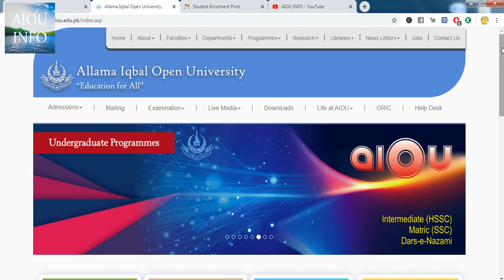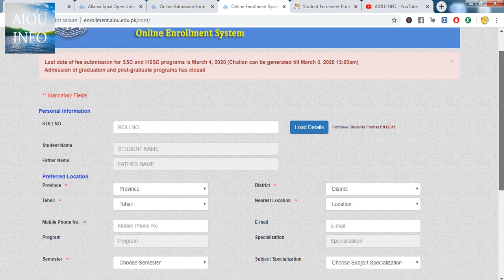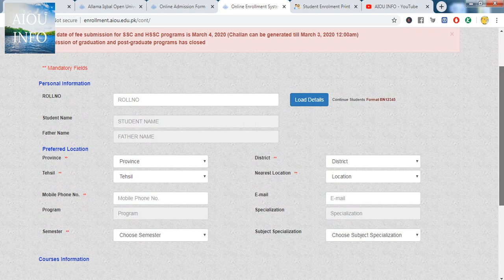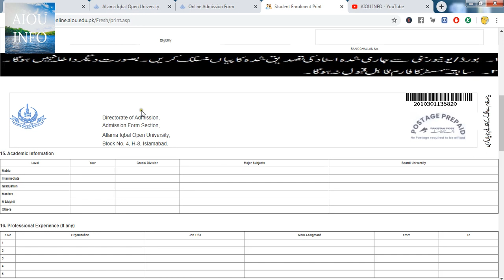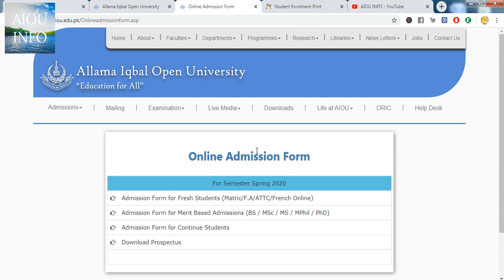Allama iqbal open university admission New process 2020 |AIOU INFO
Allama iqbal open university admission New process 2020
AIOU tutor all information in this video |AIOU INFO
aiou student profile |AIOU INFO
Application for Undelivered Books |AIOU INFO
Change of Workshop Center/Region Form |AIOU INFO
Tutor Confirmation for Semester Spring 2019 |AIOU INFO
how to check Workshop Schedule (Spring 2019) |AIOU INFO
Application for Correction / Change Registration No /Roll No |AIOU INFO